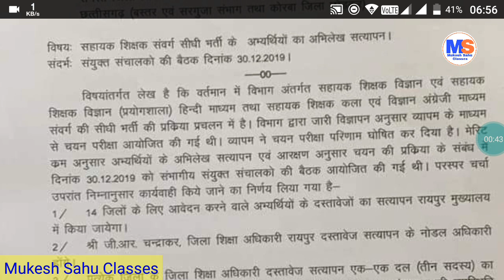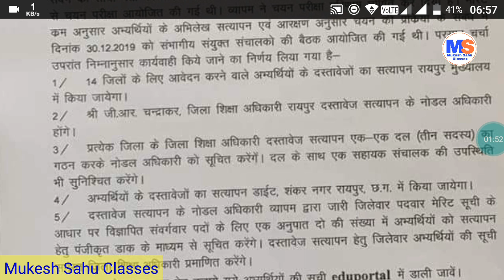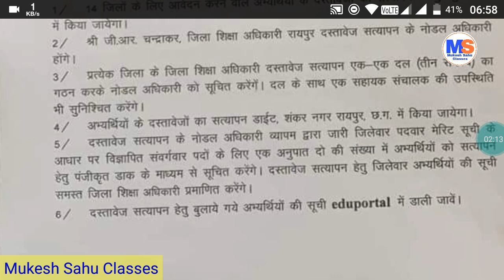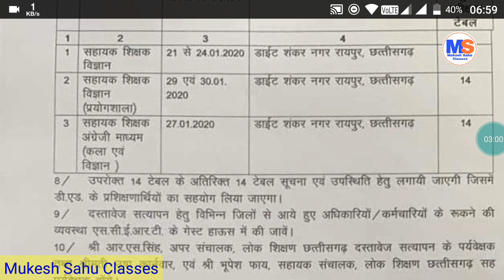सहायक शिक्षक Assistant Teacher वर्ग 3 Verification Date English Medium Lab Assistant